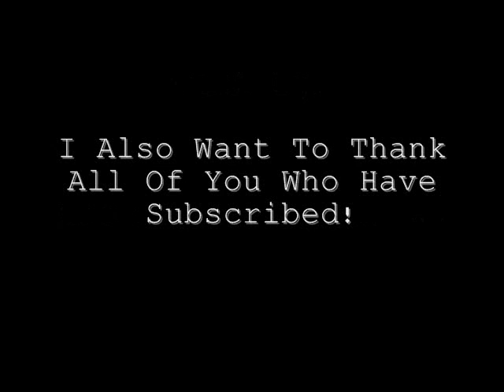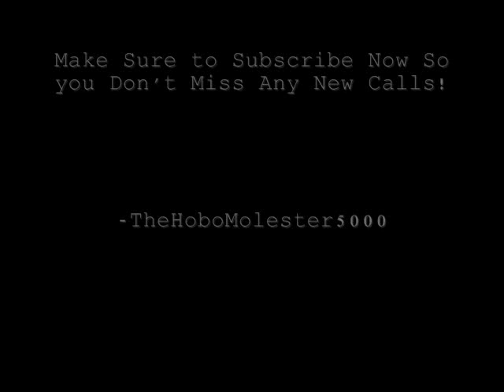High Redneck, Frank Garrett and Satanic Racist Call up a Crowd - Part 2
Frank Garrett used mostly.